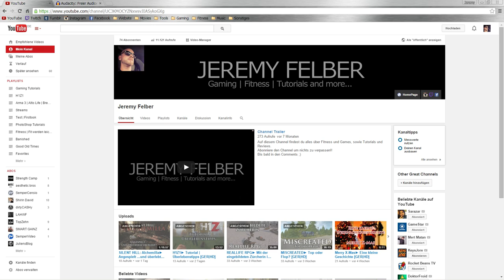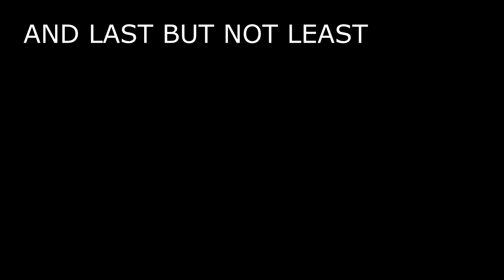This Is My World!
Bei Jay aka. DerBartmann erwartet dich Entertainment auf höchstem Niveau.
Hier wird neben gutem Aussehen, das Gameplay natürlich nicht vernachlässigt. Survival, RealLife Mods, Racing oder was das Herz gerade begehrt. Also stell dein Snack bereit und mach es dir gemütlich. Have Fun!